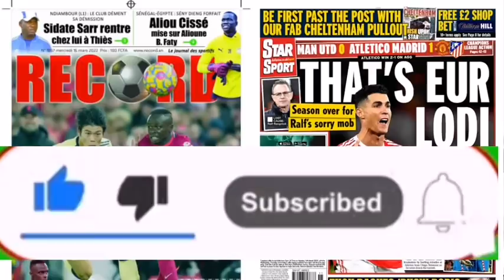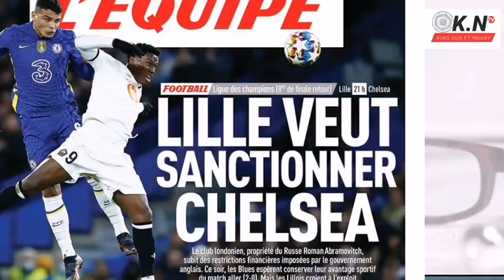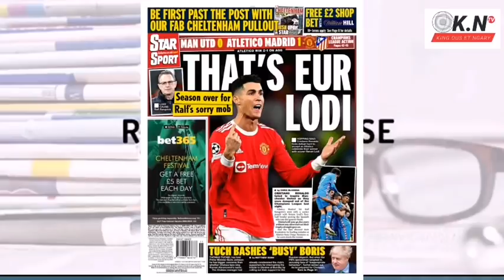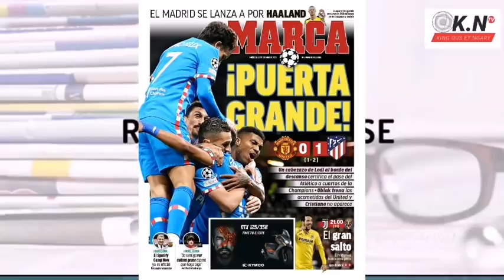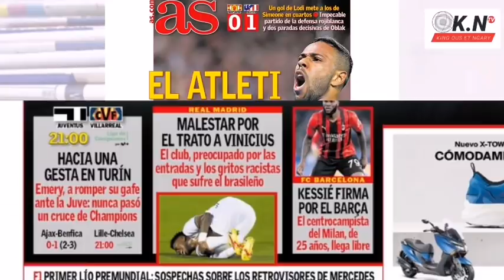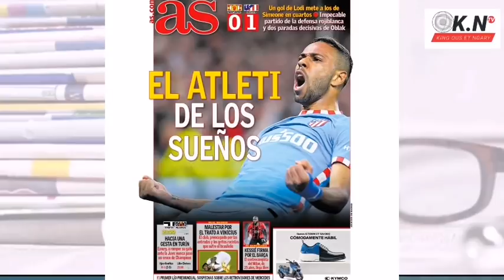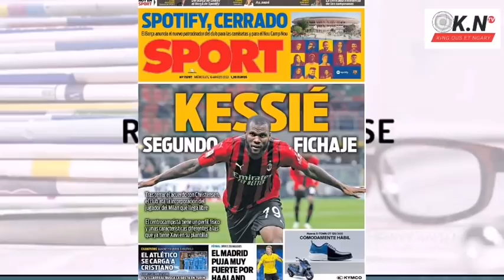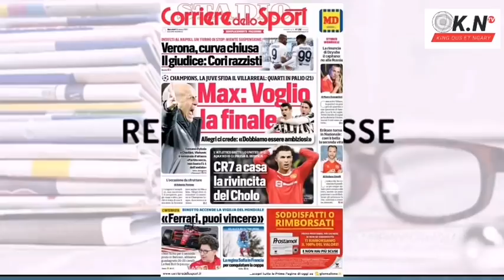📰 : Éliminer de la LDC, la sécheresse de coupe continue à United : Allegri rêve grand , il veut la f